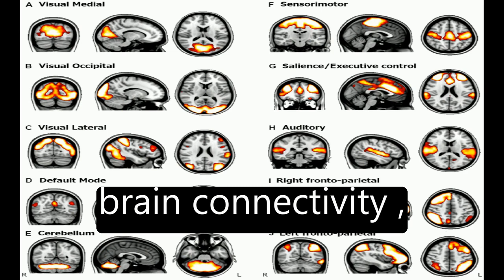Reorganization of brain networks in aging: A review of functional connectivity studie... | RTCL.TV